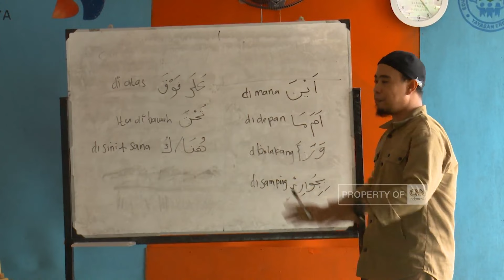Rezeki di Tumpukan Barang Rongsok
Barang rongsok di antara tumpukan sampah ini adalah rezeki yang ternilai bagi Sidup, seorang laki-laki asal bekasi yg menderita kusta.
Kisah inspiratif juga datang dari Abdul Rahim, penggagas Yayasan Erbe. Ia memberikan kelas gratis kepada anak anak kurang beruntung di Jakarta.